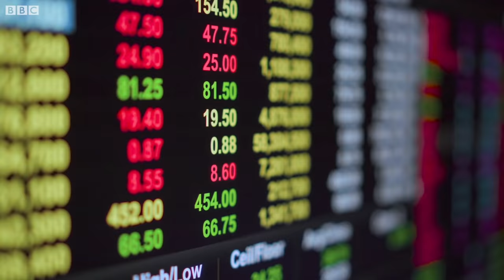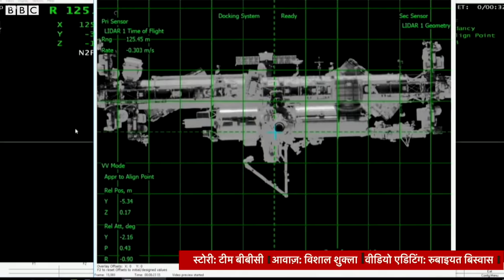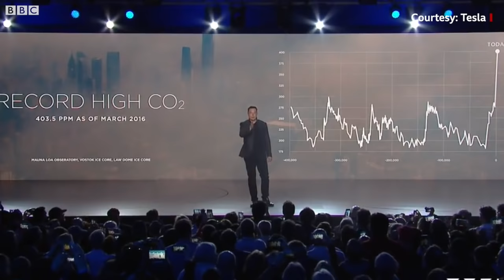Elon Musk : SpaceX के बॉस एलन मस्क कैसे बने World Richest Man, पूरी कहानी... (BBC Hindi)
स्पेस-एक्स के संस्थापक और टेस्ला के सीईओ एलन मस्क दुनिया के सबसे अमीर व्यक्ति बन गये हैं. उनकी कुल संपत्ति 185 बिलियन डॉलर (1 खरब 85 अरब डॉलर) को पार कर गई है. बीते गुरुवार को मस्क की कंपनी ने शेयर की क़ीमतों में बड़ा उछाल देखा, जिसके बाद कुल संपत्ति के मामले में वे पहले पायदान पर पहुँच गये. ये जगह मस्क ने ऑनलाइन शॉपिंग प्लेटफ़ॉर्म 'अमेज़न' के संस्थापक जेफ़ बेज़ोस को पीछे छोड़कर हासिल की है. जेफ़ बेज़ोस साल 2017 से इस स्थान पर थे. मस्क की इलेक्ट्रिक कार कंपनी टेस्ला ने इस साल अपनी मार्केट वैल्यू में काफ़ी वृद्धि की है. बुधवार को यह पहली बार 700 बिलियन डॉलर तक पहुँच गई जो कार कंपनी टोयोटा, फ़ॉक्सवैगन, ह्युंदै, जीएम और फ़ोर्ड की कुल मार्केट वैल्यू से भी अधिक है.

स्टोरी: टीम बीबीसी
आवाज़: विशाल शुक्ला
वीडियो एडिटिंग: रुबाइयत बिस्वास